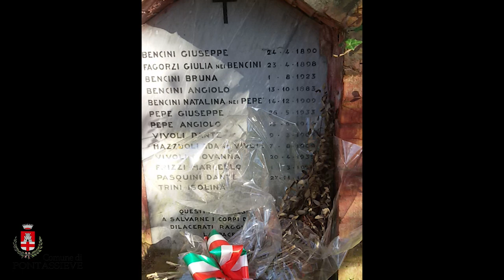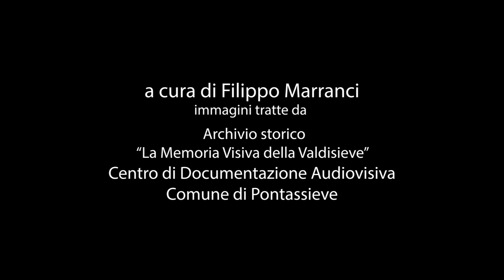Comune di Pontassieve - Pontassieve sotto i bombardamenti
Pontassieve sotto i bombardamenti
Il ricordo delle vittime del bombardamento in località I Veroni

Il 1° dicembre 1943 una bomba colpì un rifugio improvvisato presso la Fattoria dei Veroni, nel quale avevano trovato riparo 13 persone, nessuno di loro rimase vivo.

Un po’ di storia:

Pontassieve sotto i bombardamenti:  A partire dalla notte del 9 novembre 1943 fino al 2 giugno 1944 Pontassieve subì 16 bombardamenti, 16 incursioni dell'aviazione alleata che videro impegnati 472 aerei e 929 tonnellate di esplosivo scaricate.
Dopo il 9 novembre del '43 Pontassieve fu bombardata il 12 e il13 novembre, il 1 dicembre, poi il 17 e 18 gennaio 1944, il 16 febbraio, il 7 marzo, l'11 marzo, il 23 marzo, il 7 e il 10 aprile.
Nell’ambito della strategia di liberazione da parte delle forze alleate Pontassieve risultò un obiettivo di primaria importanza, in quanto attraversato dalla ferrovia Milano-Roma, asse fondamentale del sistema viario nord-sud, e dalla linea ferroviaria Firenze-Forlì a cui era collegata la litoranea adriatica. Per gli alleati occorreva impedire o almeno ostacolare fortemente l’afflusso di rifornimenti e rinforzi all'occupante nazista, verso la linea del fronte.
Le bombe distrussero il 75% delle abitazioni e il 95% degli impianti industriali. Una delle due arcate del Ponte Mediceo crollò sotto una bomba.
Nonostante la popolazione fosse sfollata nelle campagne circostanti vi furono comunque 42 morti e centinaia di feriti.